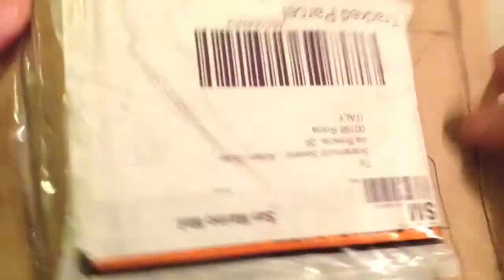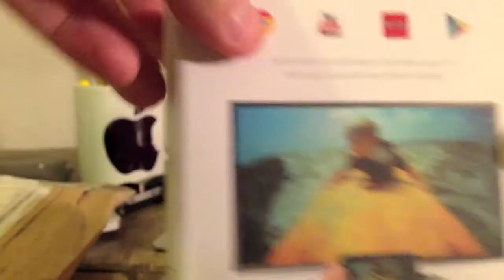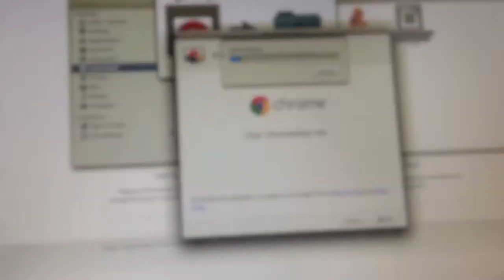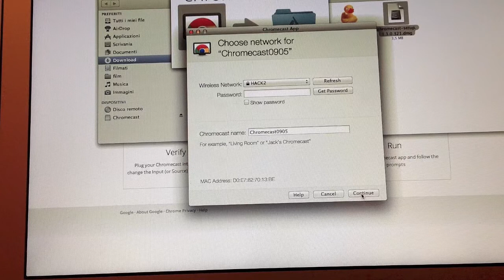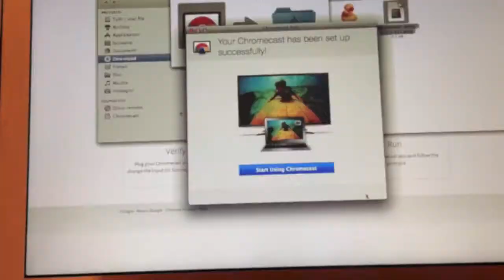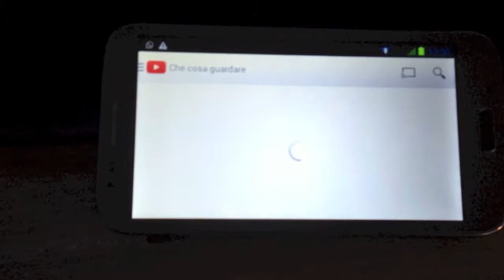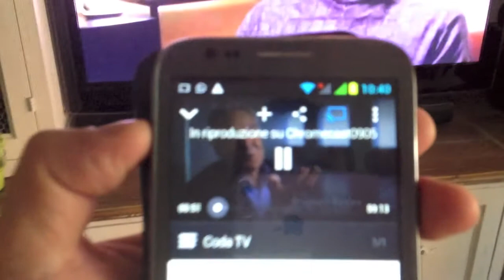Unboxing e recensione italiana del Google Chromecast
Ebbene si è arrivato anche fra noi in Italia il Chomecast di Google! Siamo in pochi ad averlo e abbiamo fatto questo video per i nostri utenti di Apple Tv Black